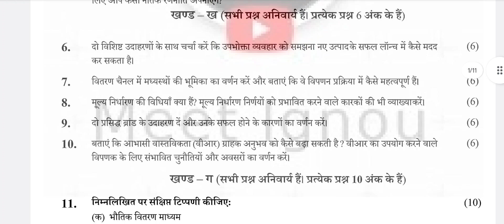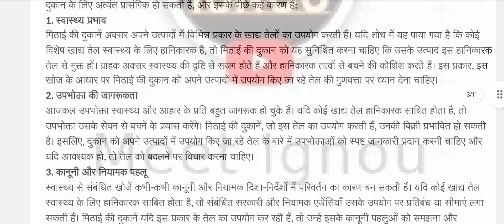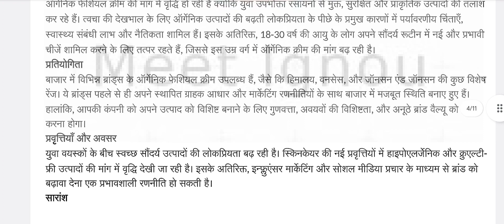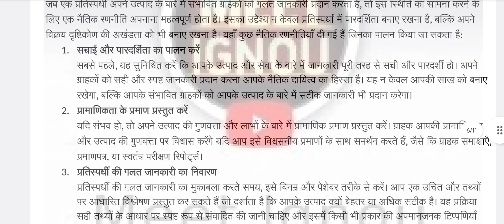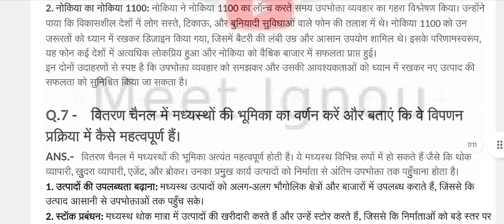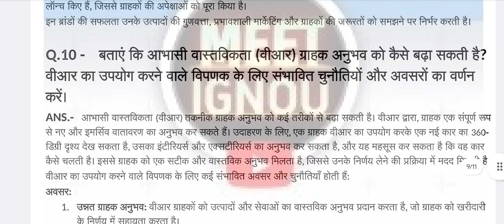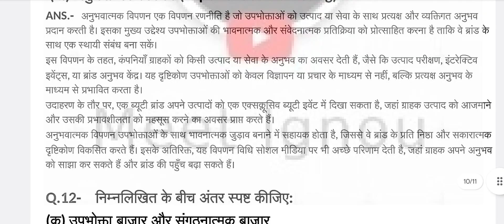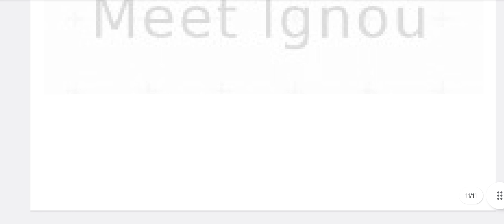Bcoe 141 Solved Assignment 2024-25 // विपणन के सिध्दान्त //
Bcoe 141 Solved Assignment 2024-25 // विपणन के सिध्दान्त // meet Ignou 03

BCOE141_SOLVED_ASSIGNMENT_2024-25
bcoe141_assignment_2024-25